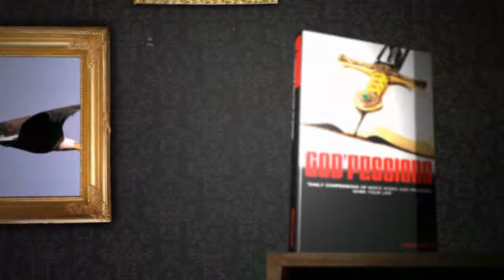Godfession By Goke Coker